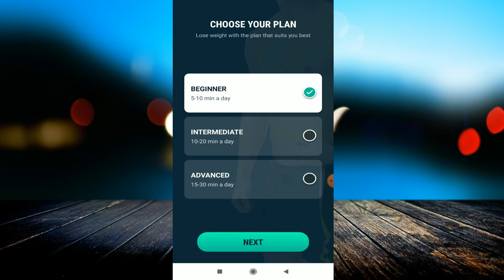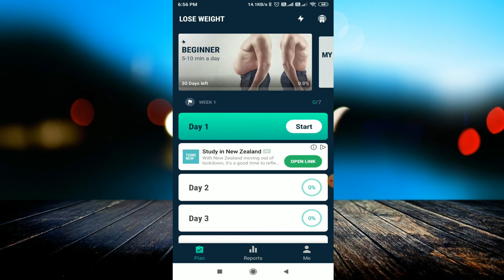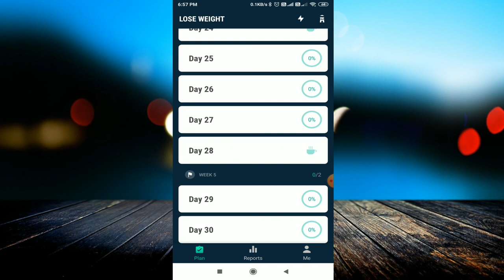अगर इस App ने आपका वजन नहीं घटाया तो Channel Delete कर दूँगा || Lose Weight By This App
linked site.